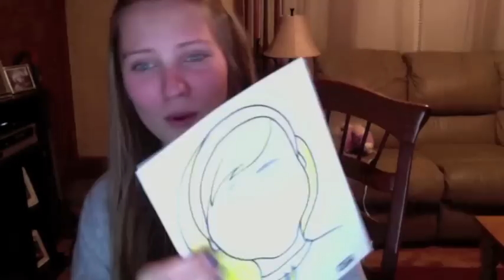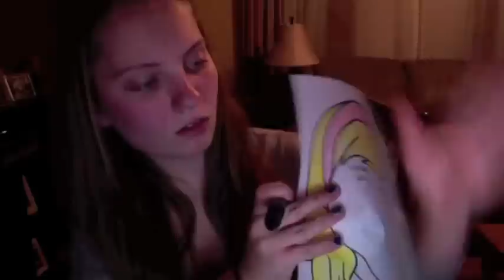Fearless Wednesday has many faults this week